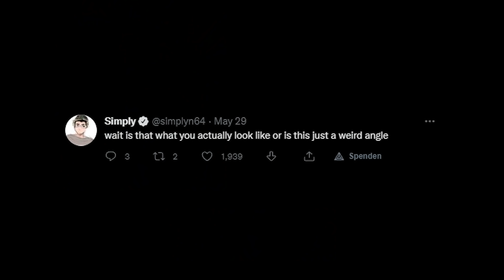JSCHLATT BILLBOARD IN NYC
jschlatt finally got his billboard in new york. schlatt finally did it, after living through years of misery, being defeated by corpse husband. i like men.
this is from one of the jschlatt vods. you can find it either on jschlatt's twitch channel, or on the jschlatt vods channel!